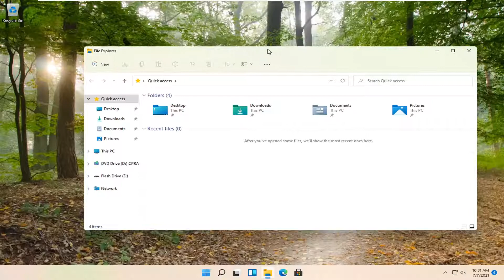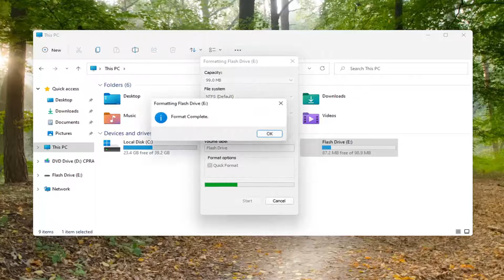How to Format a USB Flash Drive or SD Card Using Windows 11